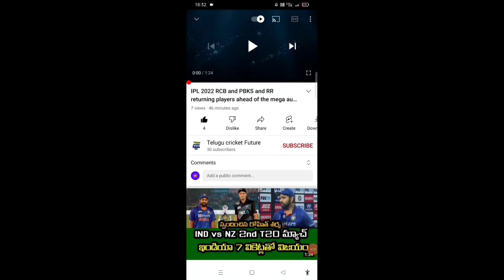IPL 2022 Lucknow franchise draft players | Telugu cricket future